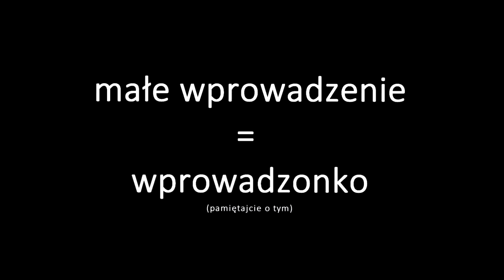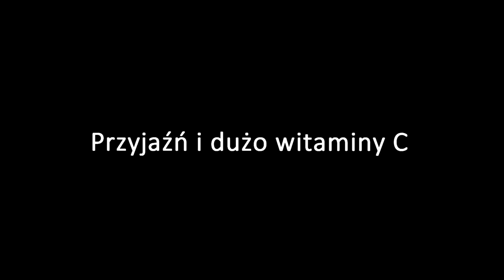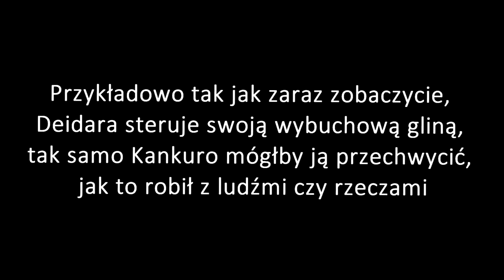Deidara VS Kankuro - kto by wygrał?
Wygrałby ten, którego ja bym wybrał ~ Kasashi Mashimoto